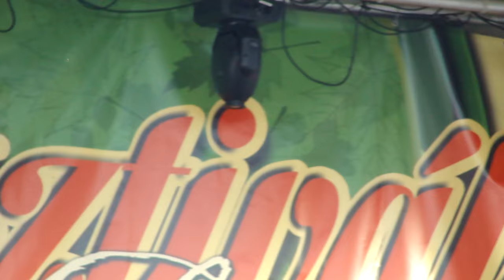MC Hawer és Tekknő - Nélküled. Lenti, 2016. szeptember 17.